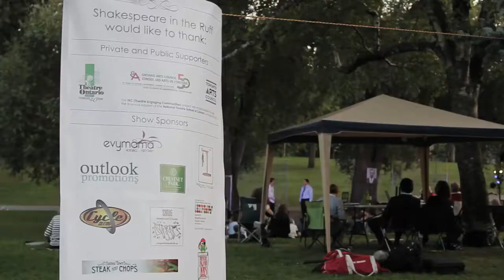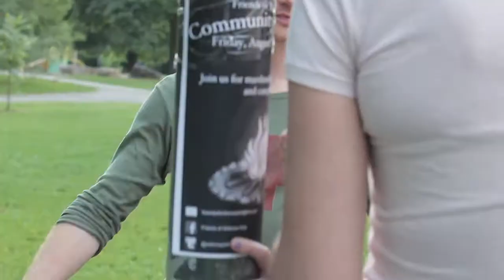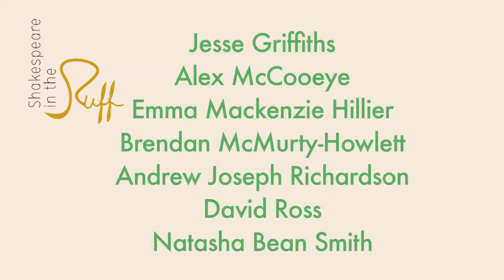'Richard III' Shakespeare in Ruff-Summer 2013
A taste of our second season in Withrow Park where we performed 'Richard III' for the last 3 weeks of August